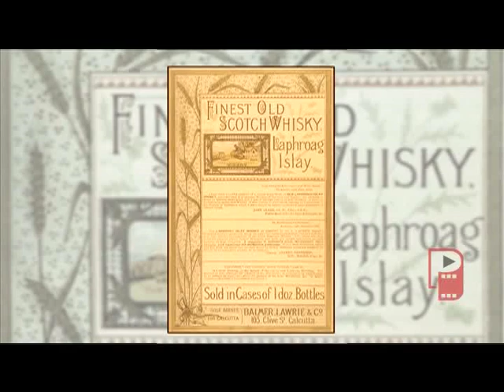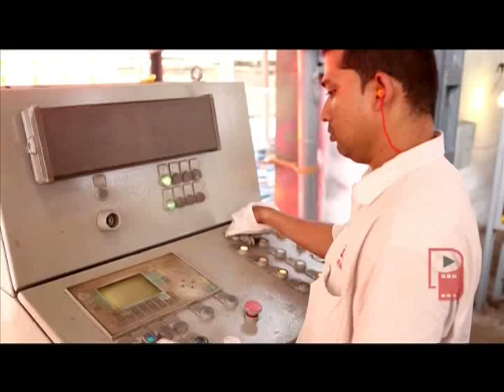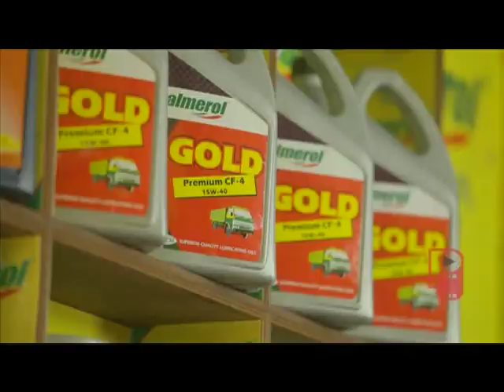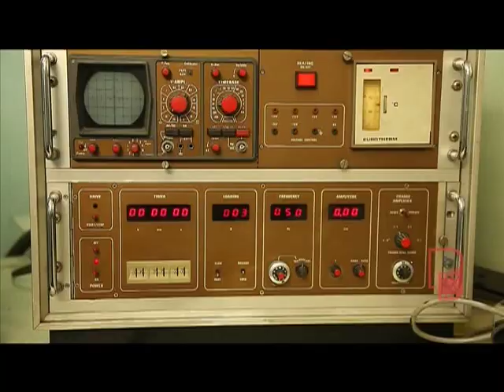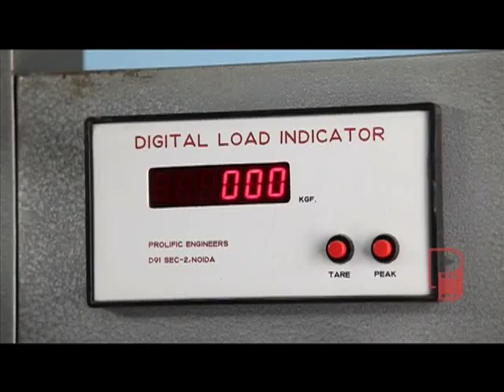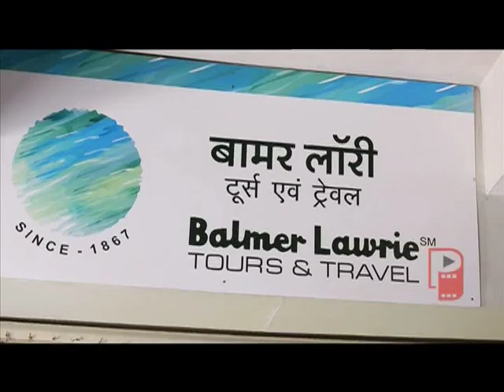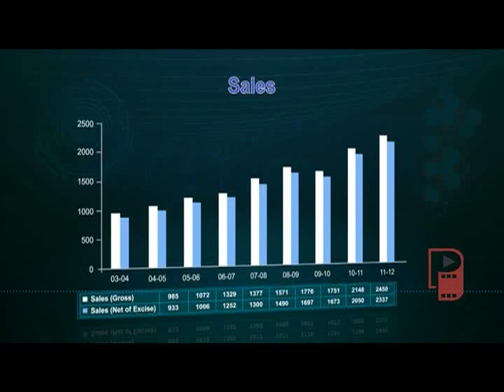Balmer Lawrie Corporate Film